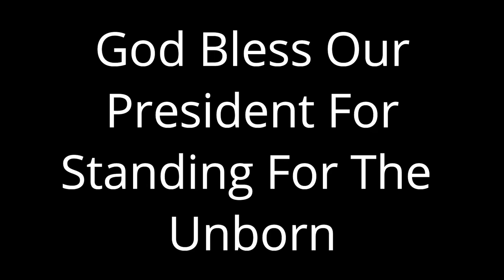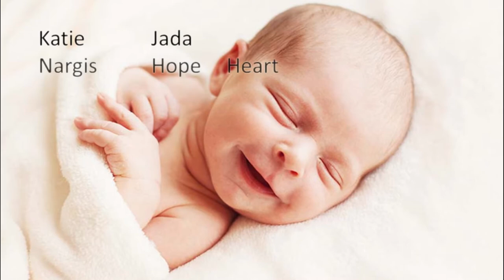First President at the March for Life Name Them Week 28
Here is Week 28 of Name Them. Trump is the first president ever to speak at the march for Life Rally in Washington, D.C. Please help us name them.